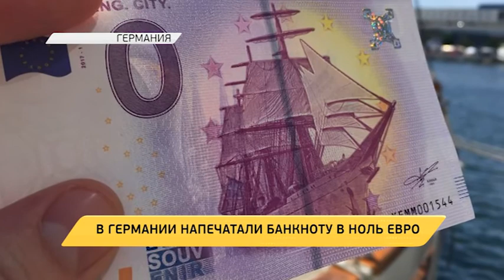Новое время, 22 июня 2017 г. 19:00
Свежий выпуск "Новое время"